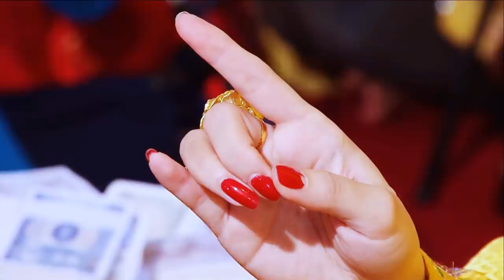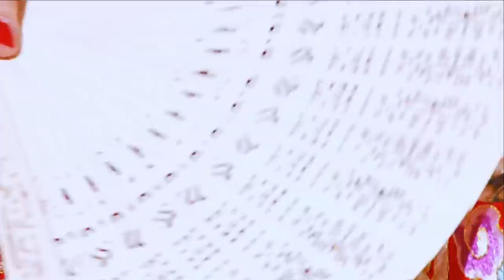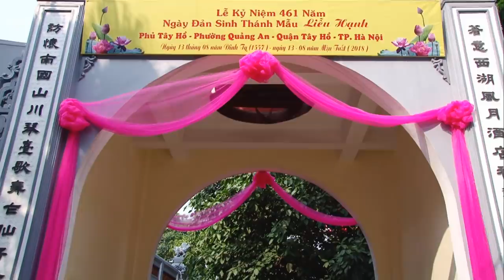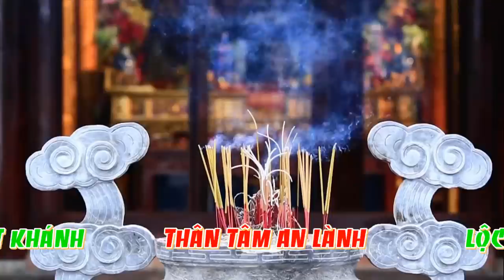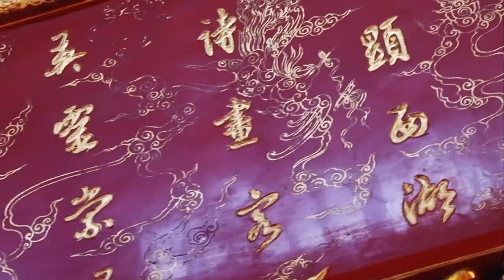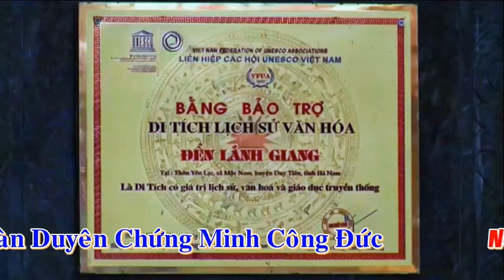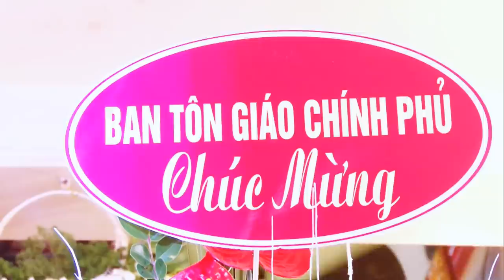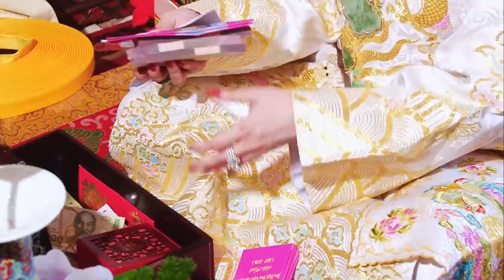Khai Hội Phủ Tây Hồ Tháng 8 / Mậu Tuất - Hát Văn Hầu Đồng Công Mạnh, Trọng Quỳnh HD 1